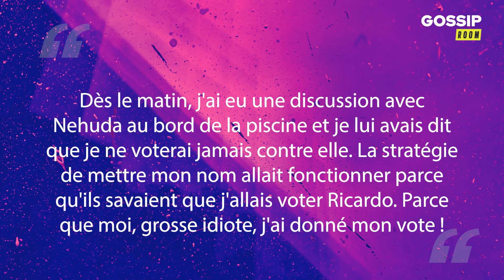Nehuda éliminée par son équipe, Mélanie Da Cruz explique sa trahison 'Moi, grosse idiote'